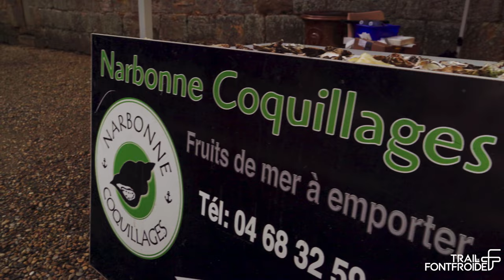Trail de Fontfroide 2023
TRAILRUNNING
ACNM
O2DRONE